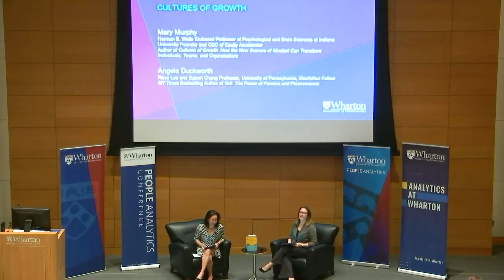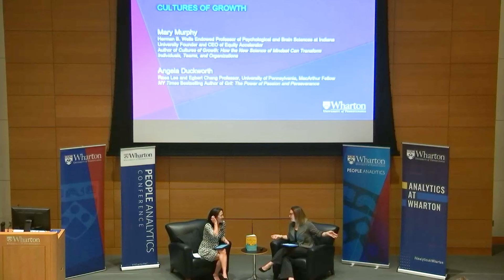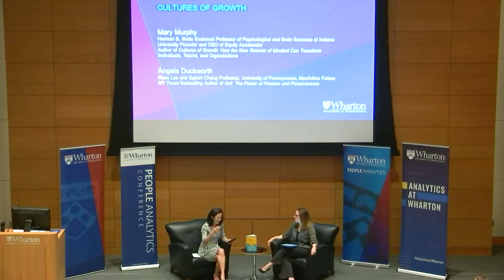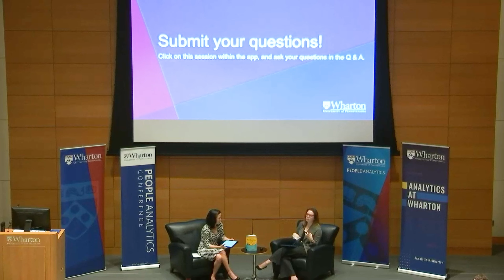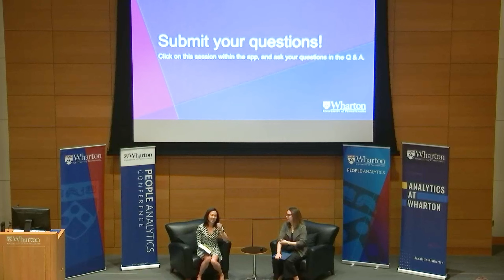Angela Duckworth and Mary Murphy on Resilient Teams – Wharton People Analytics Conference 2024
Why are some teams and organizations more collaborative, innovative and resilient than others? How do they excel at bringing out the best in people, and how can we all learn to do the same? We will explore these questions and more in this conversation between the preeminent authority on growth mindset, Mary Murphy, and Penn Professor and NYTimes #1 Bestselling author of Grit, Angela Duckworth.

Mary Murphy
Herman B Wells Endowed Professor of Psychological and Brain Sciences at Indiana University, Founder and CEO of Equity Accelerator, Author of Cultures of Growth: How the New Science of Mindset Can Transform Individuals, Teams, and Organizations

Angela Duckworth
Rosa Lee and Egbert Chang Professor, University of Pennsylvania; MacArthur Fellow; NY Times Bestselling Author of Grit: The Power of Passion and Perseverance